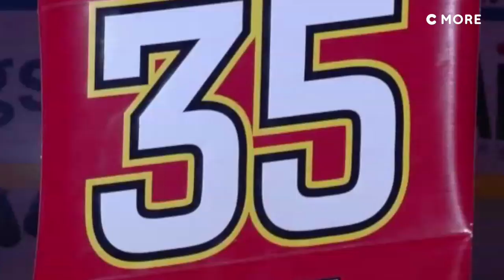Hyllning lagkaptenerna 2017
Som en del av Luleå Hockeys 40-årsjubileum hyllades föreningens samtliga lagkaptener innan matchen 13 oktober 2017.